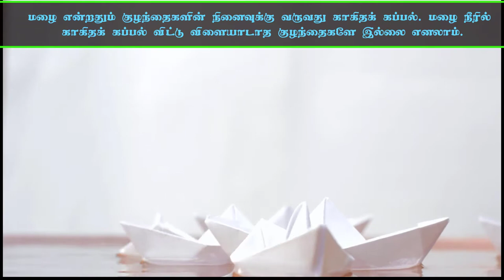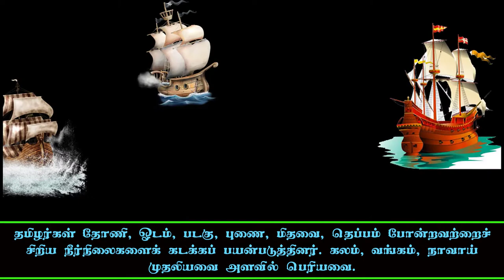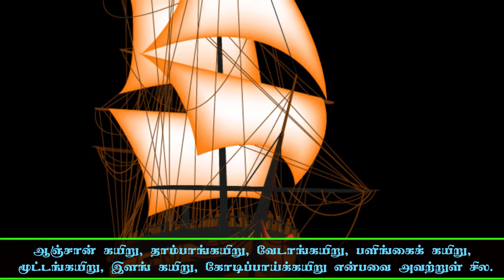7th Tamil உரைநடை உலகம் Term 2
7th Tamil  உரைநடை உலகம்  Term 2